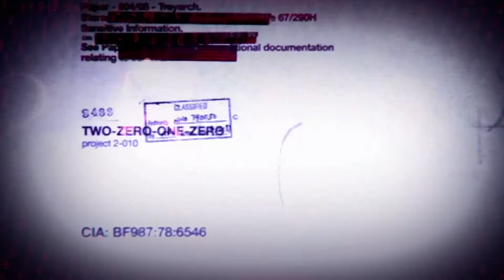Call of Duty® Black Ops Introduction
Ascension, Seven, Fifteen, One, Two, Nineteen, Seven, Twenty-Five, Six, Thirteen, Six, Seven, Fifteen, Fourteen, Zero